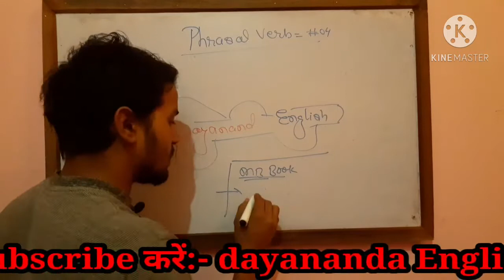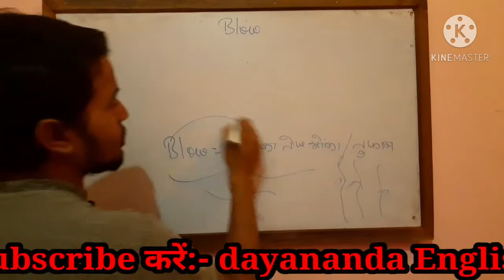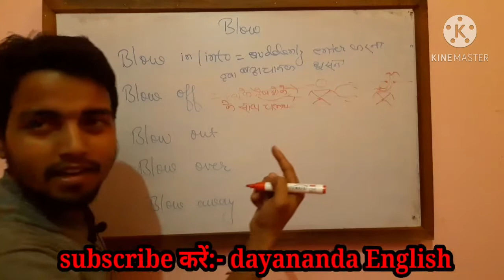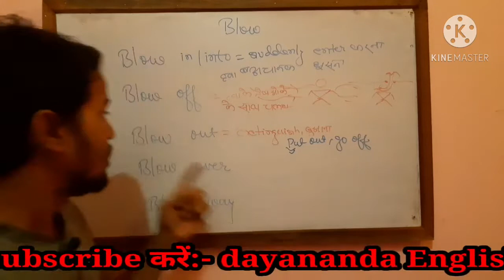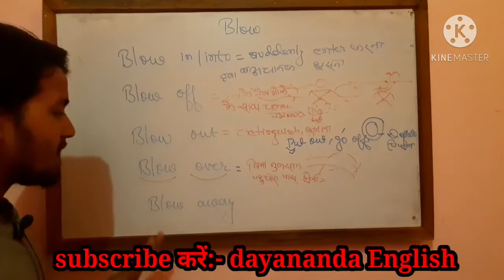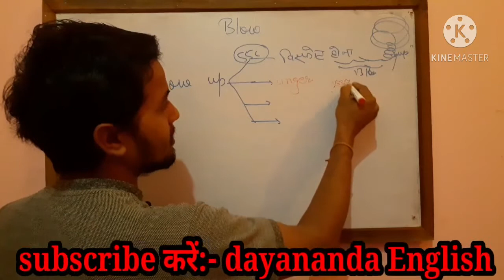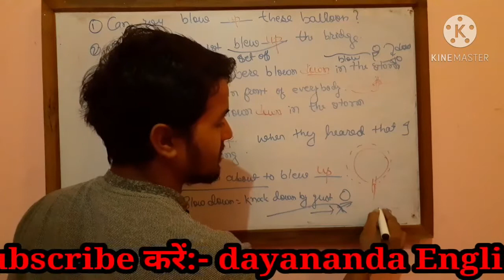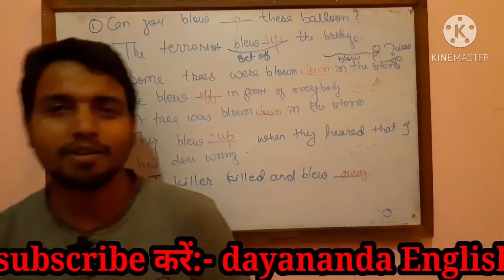phrasal verb#05 blow off/blow up/ blow out/blow away/dayanand English/mb book solution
is video mein MP book ke sare phrasal verb Jaise blowin blowout dablu bablu ab log abhi diye gaye hain aap padhiye dhyan English ko tric se